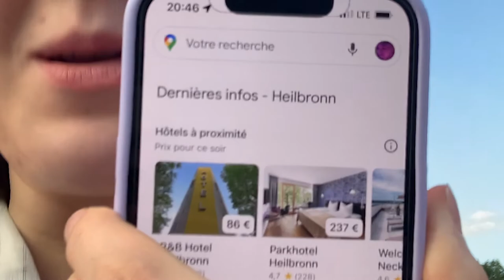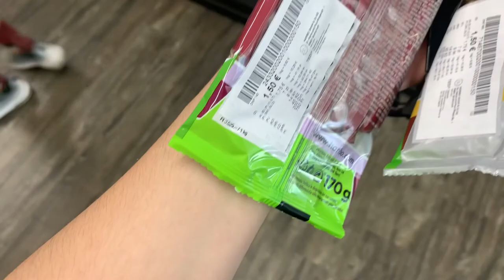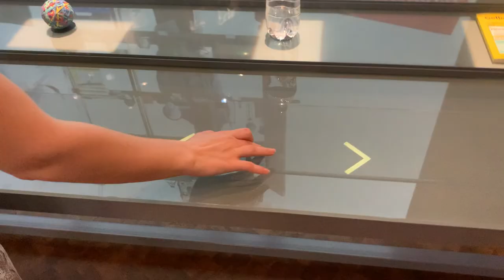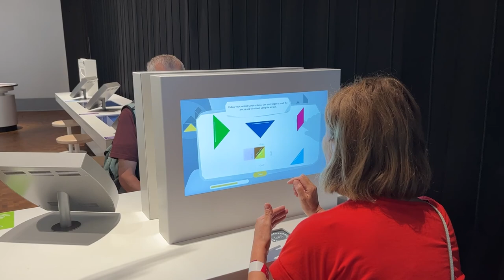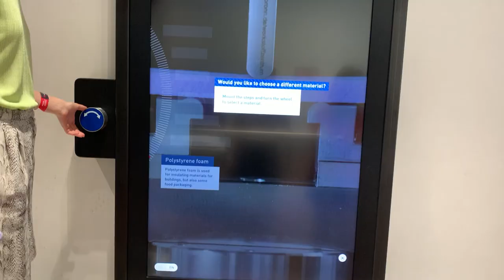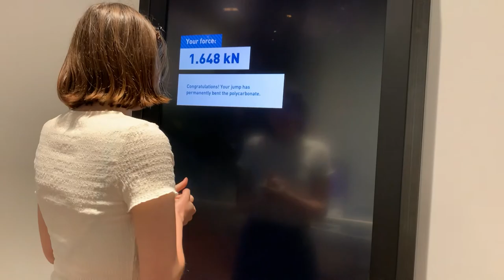travel vlog/ first time visiting Heilbronn, Germany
vlog from my family trip to Heilbronn, my first time in Germany